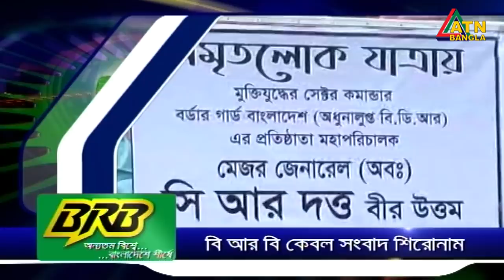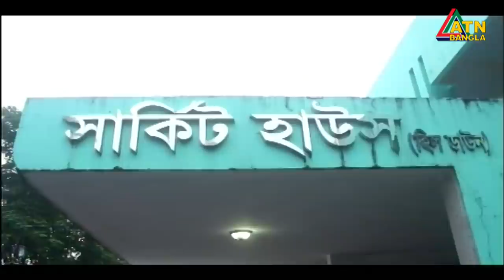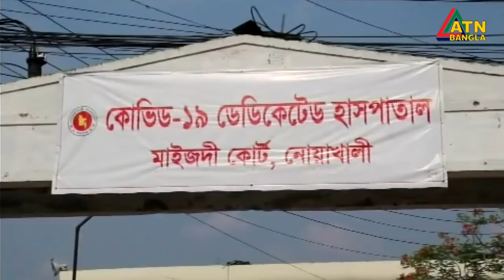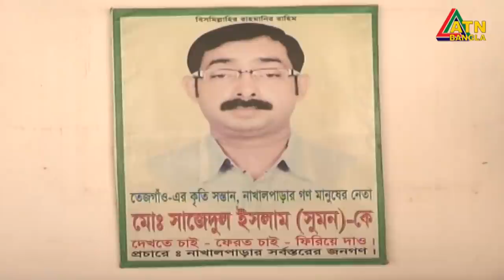এটিএন বাংলা সকাল ১০ টার সংবাদ । 31.08.2020 | ATN Bangla 10 am News